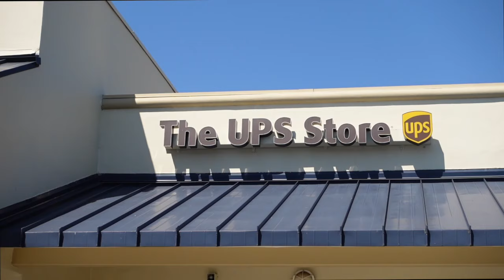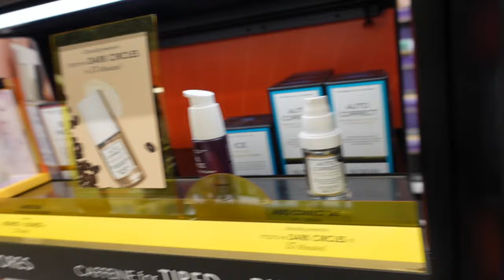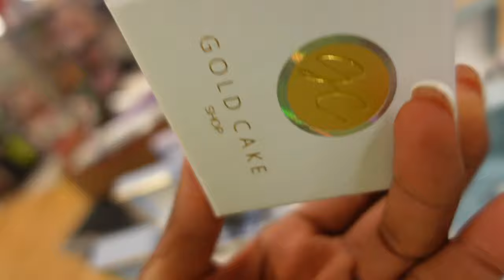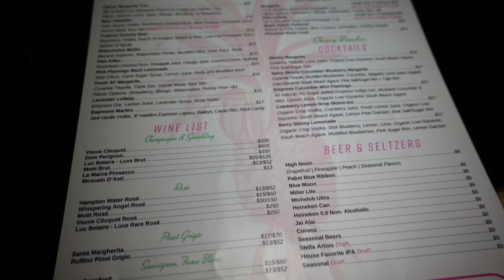VLOG: MAKING BREAKFAST POTATOES | GETTING MY LASHES DONE, TJMAX HAUL |FACIAL ROUTINE |A TIME WAS HAD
Hey babes, and today’s Vlog I am going to show you guys how to make breakfast potatoes, also later I am going to go to Sephora to try to get Jackie Aina’s new perfume collection. We also going to TJ Maxx. I will be showing you guys a haul at TJ Maxx. Later I’m gonna come home and show you guys my facial routine and all of the product recommendation that I use to get face clear if you want to achieve the glass skin they are a must try. A few days later I’m going out with my girlfriends we're having a girls night out.  I’m going to show you guys how I install my lace frontal wig and also my outfit details.

Madagascar Centella Asiatica Ampoule Facial Serum

TIRTIR Milk Skin Toner | Deep Moisturizing, Instant Glow

numbuzin No.6 Deep Sleep Mask Serum | Instant, Long Lasting Hydration, Hyaluronic Acid, Niacinamide, Refreshing Iceland Glacier Water | Korean Skin Care for Face

GuruNanda Breathe Vaporizing Shower

TATCHA The Dewy Skin Cream: Rich Cream to Hydrate

 Curtain Rod

Drapes Faux Linen Room Darkening Curtains

Keenray Towel Warmers, Luxury Bucket Towel Warmer, Large Towel Warmer for Bathroom, Auto Shut Off

Info
Age: 31
Ethnicity: Haitian
Status: Married
Editing: Final Cut Pro
Camera: Sony ZV1

Island Vibe Cooking
1127 Royal Palm Beach # 245